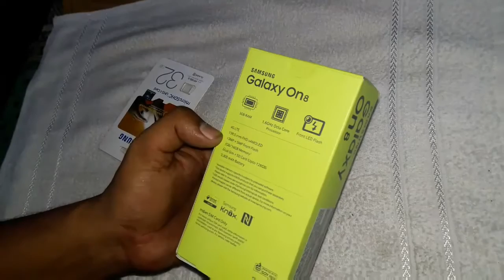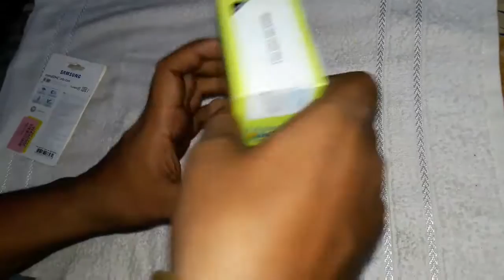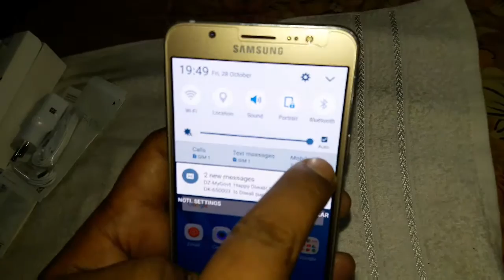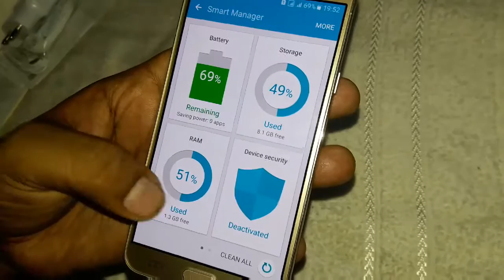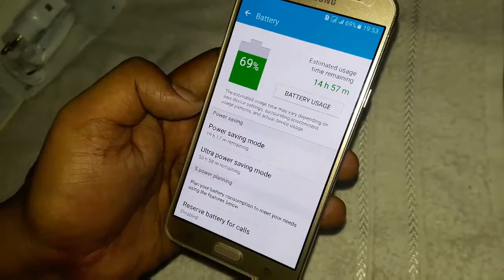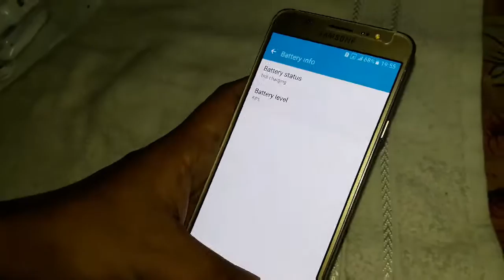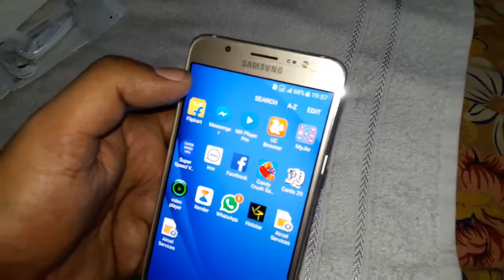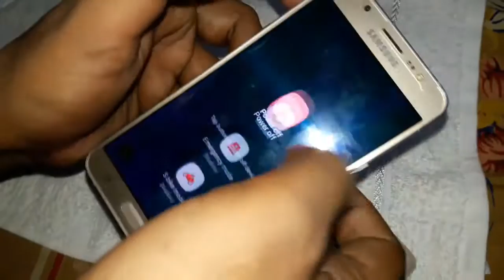samsung galaxy on8 , review in hindi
Samsung galaxy on8 unboxing and review in hindi

Multitouch Yes

GPU Mali-T720MP2

CAMERA Primary 13 MP, f/1.9, 28mm, autofocus, LED flash
Video 1080p@30fps
Loudspeaker Yes
3.5mm jack Yes

Browser HTML5
Java No
  - ANT+ support
- MP4/WMV/H.264 player
- MP3/WAV/WMA/eAAC+/FLAC player
- Photo/video editor
- Document viewer

MISC Colors White, Black, Gold
SAR US 0.22 W/kg (head)